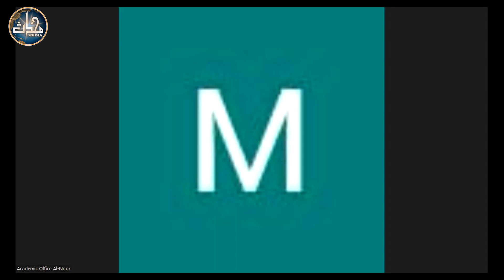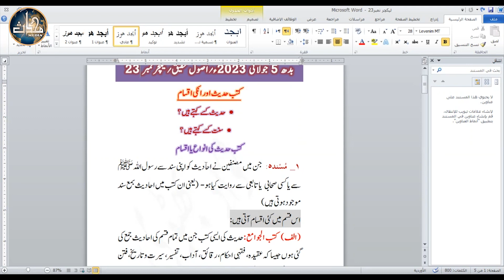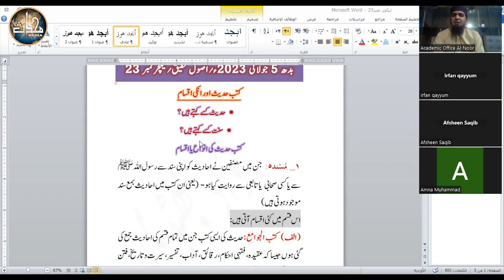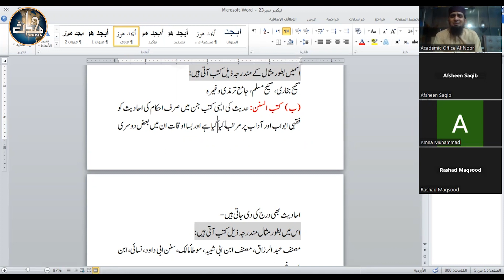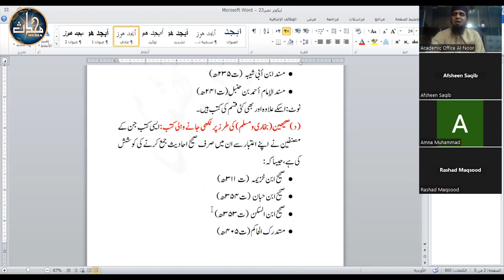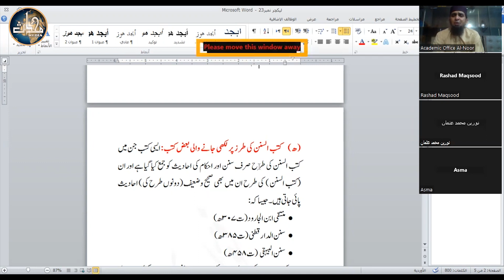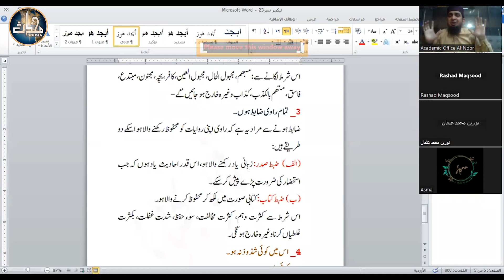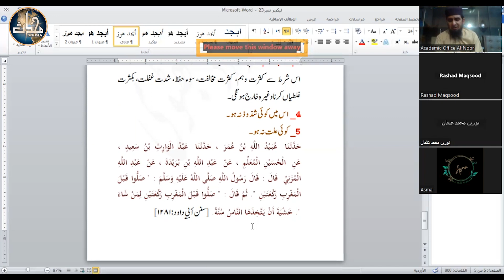LDN Principles of Research / Islamic Sources (Sem 7) | Lecture 23